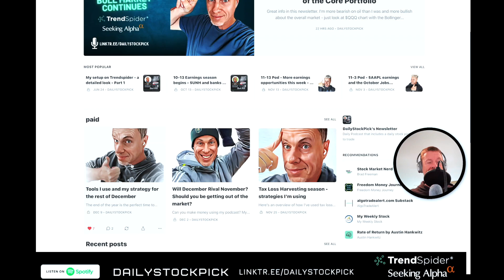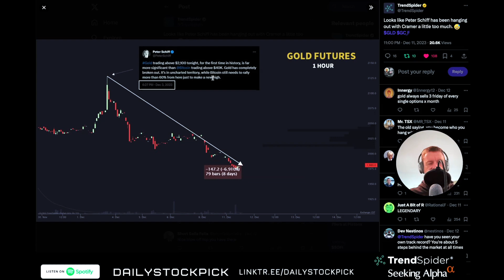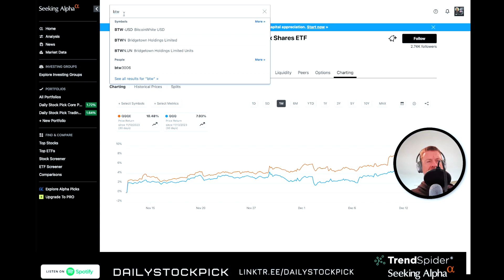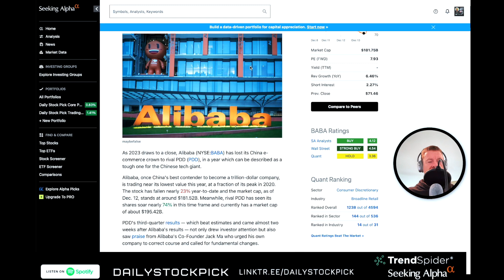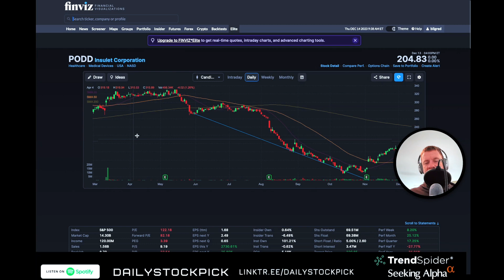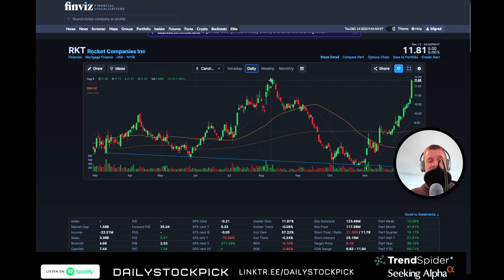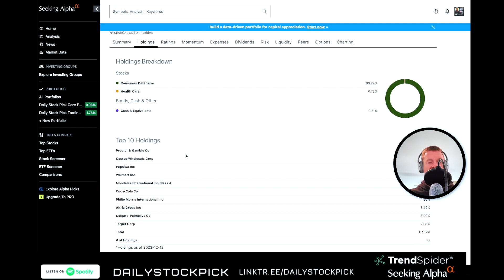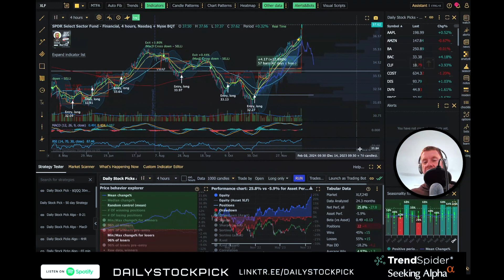Bull Market Run - 12-14 Pod - $DPST $TQQQ $QQQ and tons of names are in a bull run in my 4hr algo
HIT THE 5 STARS ABOVE PLEASE

BIG CHARTS IN THE NEWSLETTER TODAY

I sold out of some stocks like $CLF, $BAC and $TQQQ too soon, but I sold for a purpose. Make no mistake - this is a bull run. I think we continue this run so don't pay attention to the nay sayers.

Remember - Trendspider, Seeking Alpha and my paid newsletter all have FREE 7 day trials available.

TRENDSPIDER SALE - best offer available (limited time)

I’ll send you the welcome letter that includes all the algorithms, watchlists and scanners that you see me use each and every day.

Get $50 off a year of Seeking Alpha.

NOTES

Doosh of the day - Peter Schiff - boomer said to buy $gld instead of Bitcoin…. How’s that working for you?

Fed kept rates the same - said they expect rates to be lower soon and the 10 year moved down almost under 4%. They are pushing things back up and if things get too hot then we get to inflation again.

Dow hit a new all time high - amazing face ripping rally closing above 37,0000 for the first time EVER

1 month totals now show an expanding of the market

Look at equal weight QQQE vs. QQQ

RSP equal weight vs. SPY

$wba - crazy moves - look at these news article

$aapl closed at a new all time high

$mara went nuts

$sofi

Buffet and $brk.b buys more $oxy

Look at $dpst

$DPST weekly chart showing this one has moved big before.

$alb up 10%

$ba at a 52 week high

And for those that want to play $baba - $pdd might be better

Great 8 charts

$MSFT - Truist says they think $msft can get to $600 in 3 years - it’s crazy under valued

$COST earnings after the bell today

SCANS IN NEWSLETTER